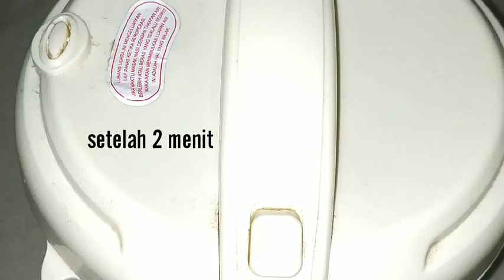Bumbu minimalis & praktis !!! Cooking hack membuat mie ayam ceker ala anak kos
membuat mie ayam ceker, di video ini saya share cara membuat topping mie ayam ceker yg enak, gampang bikin nya, dan bumbu nya simpel, tp rasanya enak bgt, lumayan mirip sama rasa topping ayam yg di jualan di mamang²

bahan :
¼ ceker yg udah di rebus
3 siung bawang putih
5 siung bawang merah
2 batang daun bawang
½ sdt garam
½ sdt kaldu bubuk
merica bubuk sesuai selera
½ bulatan gula merah
kecap manis sesuai selera

note : jumlah bumbu bisa di sesuaikan dgn selera masing², sampe dapet rasa yg di pengen, hasil akhir rasa si ceker nya, gurih² manis sedep

pelengkap nya :
1 bungkus Indomie rasa ayam bawang
sayuran secukupnya, saya pake sawi putih
sambel cabe rawit
saos sambel

selamat mencoba dan semoga bermanfaat ya